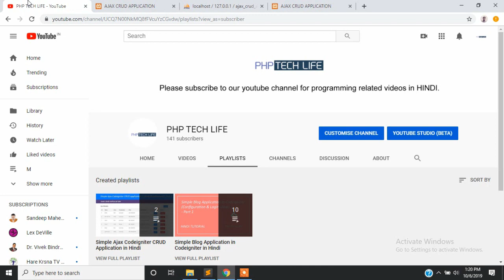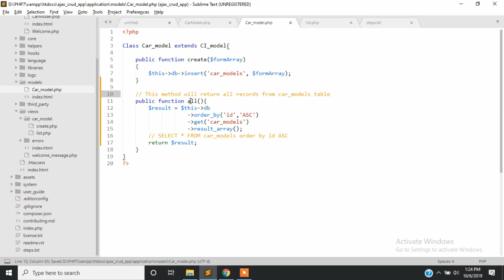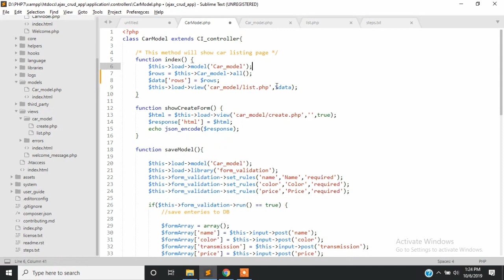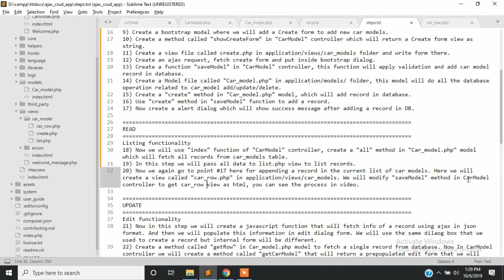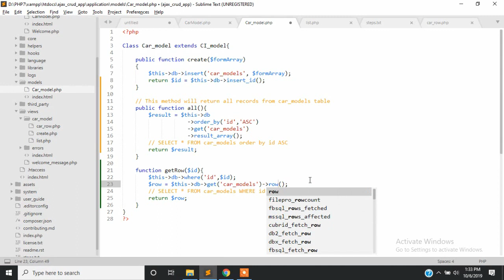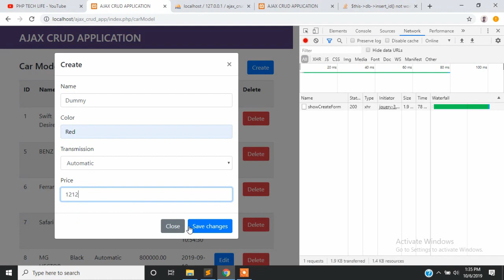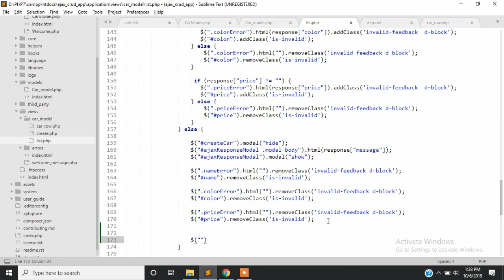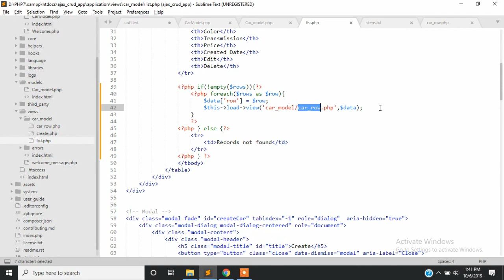Simple Ajax Codeigniter CRUD application in Hindi - Part 2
"Simple Ajax Codeigniter CRUD application in Hindi (Create, Read, Update, Delete)" is a video series tutorial based on Jquery, Ajax, Codeigniter,  MySql and Bootstrap 4 in this video you will learn following concepts.

- How to create a ajax based CRUD application step by step.
- How to use bootstrap & Jquery to create an ajax crud application

Here are the Steps for part 2

READ
Listing functionality
18) Now we will use "index" function of "CarModel" controller, create a "all" method in "Car_model.php" model which will fetch all records from car_models table.
19) In this step we will pass all data to car_models.php view to list records.
20) Now we again go to point #17 here for appending a record in the current list of car models. Here we will create a view called "car_row.php" in application/views/car_models. We will modify "saveModel" method in CarModel controller to get car_row view as html, you can see the process in video.

If you have any questions, please post your comment and I will try to help you asap.

🔶 Youtube Equipments:-
1) 2020 Apple Mac Mini ♦︎
2) WD Elements USB 3.0 1TB Portable External Hard Drive ♦︎
3) JBL Headphone ♦︎
4) Dell E2420HS 24 Inch (60.9 cm) FHD (1920 x 1080) LED Backlit LCD IPS Monitor
5) boAt Rockerz 450 ♦︎

🔶 Microphone
1) Boya BYM1 Omnidirectional Lavalier Condenser Microphone ♦︎
2) Maono AU-903 Portable USB Microphone ♦︎

🔶 Keyboard
1) Logitech K120 Wired Keyboard for Windows ♦︎
2) HP K500F Gaming Keyboard ♦︎
3) Apple Magic Keyboard with Numeric Keypad ♦︎